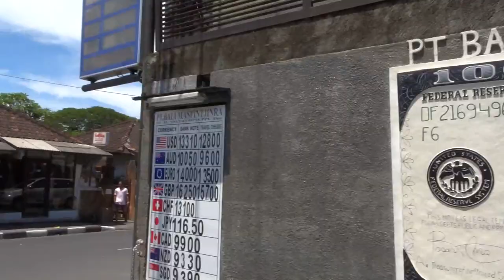Ketemu Mama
Setelah 10 Tahun berpisah, akhirnya ketemu langsung dengan mama